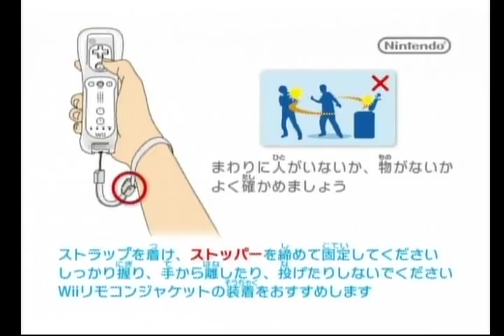番外編 大乱闘スマッシュブラザーズXを2人で実況プレイ！ 1-1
番外編です。gdgdなのか、よくわからない・・・
将さんの実況デビュー！